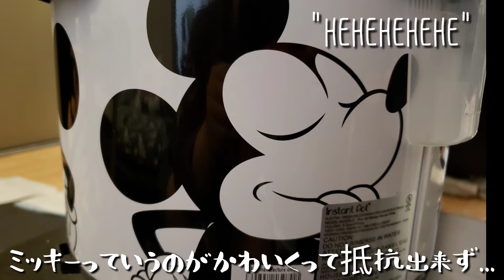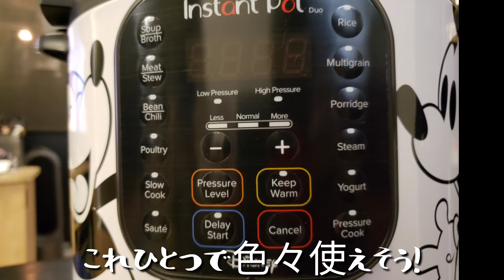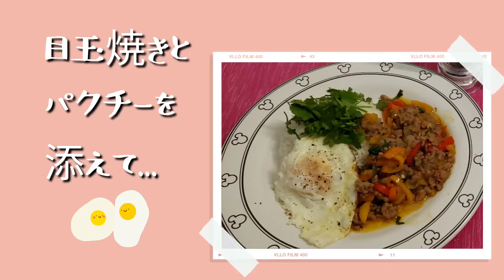ガパオライスとディズ二ーインスタントポット ばんびとの暮らし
久しぶりの投稿です。今回はディズニーインスタントポットが我が家にやってきたので、開封して　夕食にガパオライスを作ってみました。大好きなタイ料理、意外と簡単に出来てビックリ。
是非作ってみてね。野菜は何でもOKで、豚でなくても鳥でも美味しく出来そうです。
ばんび（シニア犬ちわわん）と一緒にサンフランシスコから投稿しています。日本語版です。